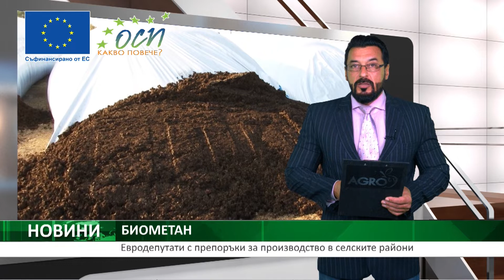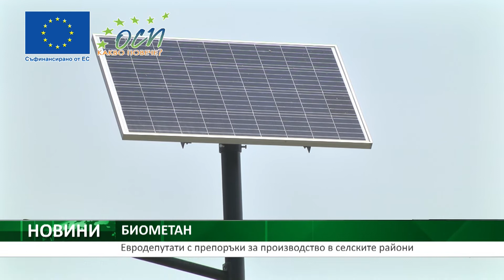БИОМЕТАН: Евродепутати с препоръки за производство в селските райони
Тежкото положение на пазара на енергия и отражението му в селското стопанство обсъдиха в Комисията по земеделие и развитие на селските райони в Европейския парламент. Доклад представи заместник-председателят на Комисията Елси Катайнен. По думите ѝ трябва да се използват всички възможности за производство на енергия от ВЕИ, биометан, вятърна и слънчева енергия. Зоните, които се намират около стопанствата, пък са възможност за изграждане на централи за биометан. Според нея трябва се предвидят схеми, които да подпомагат производството на алтернативна енергия. В края на септември предстои гласуване по доклада.